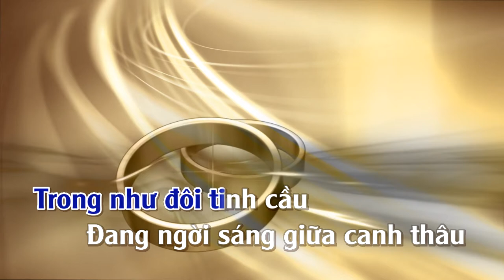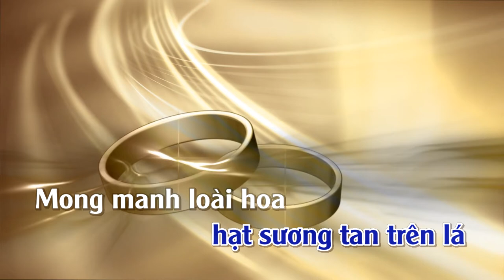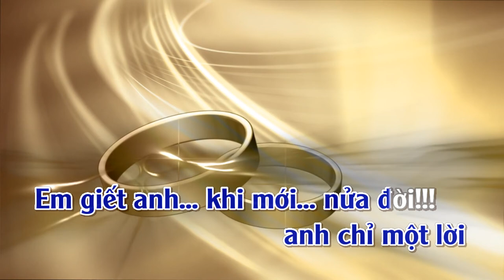Một Đời Yêu Anh | Karaoke | Tone | Nam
Một Đời Yêu Anh